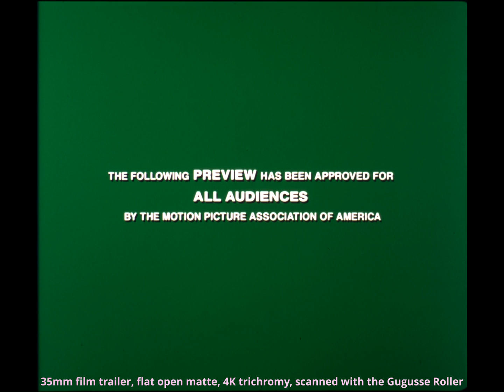Chicago (2002), 35mm film trailer, flat open matte, 4K trichromy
This reel of 35mm film has been passed to me by a contributor. It has been scanned with the Gugusse Roller.

Open matte stuff:
01:00 - 2 mics
01:33 - orange mic
01:43 - mic